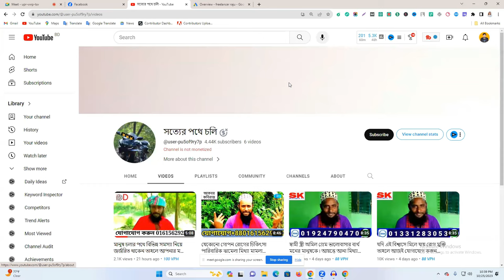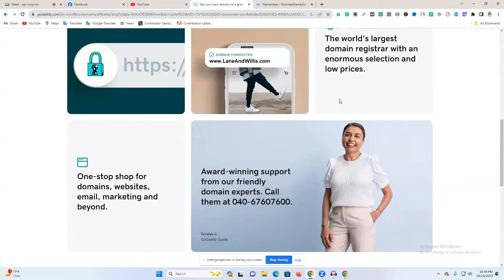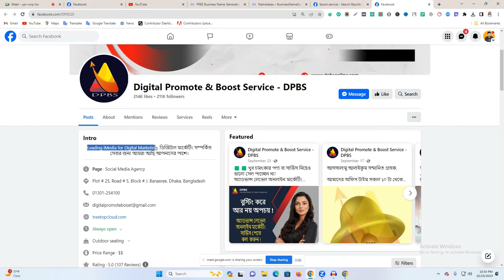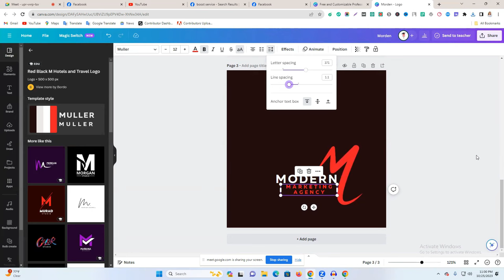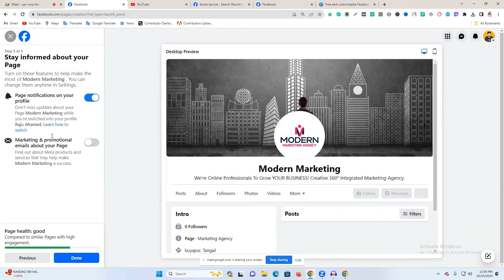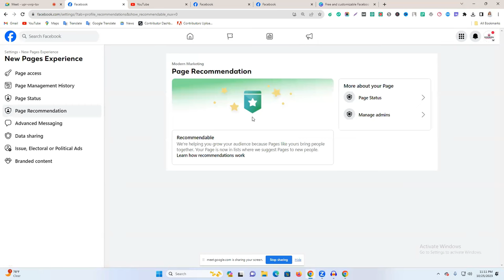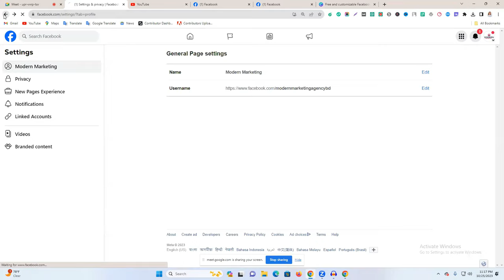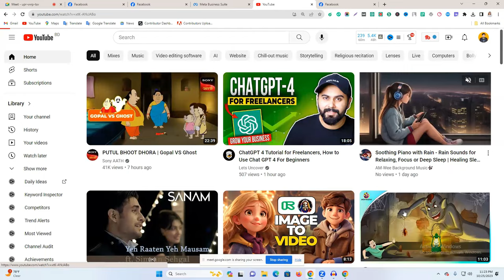ফেসবুকে কিভাবে একটা এজেন্সি বিজনেস দাঁড় করাবেন - How To Create A Facebook Page Bangla 2024